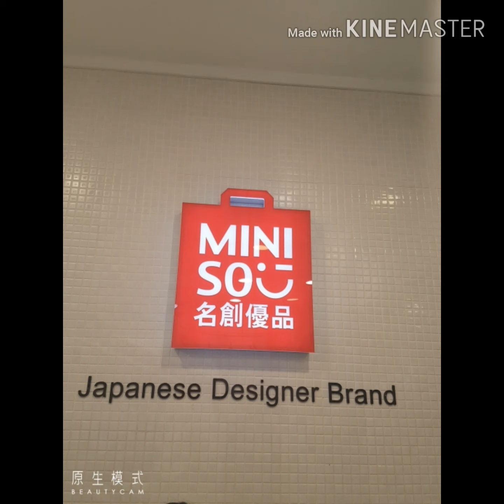Miniso, Causeway bay, Hong Kong.